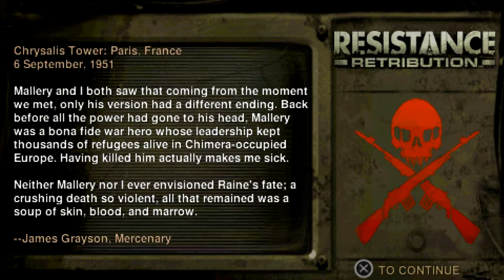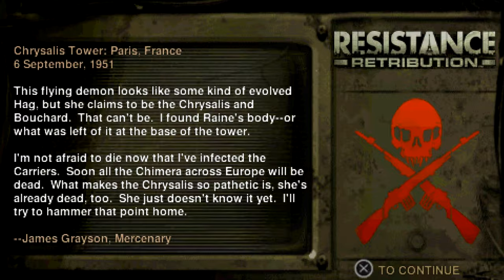Resistance: Retribution (PSP) - Part 14